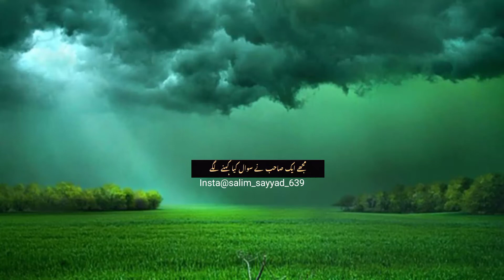Milad 😇 kis ko💕bana na chahiye ✅ | मिलाद किस को बना चाहिए ✅ | ajamal raza qadri